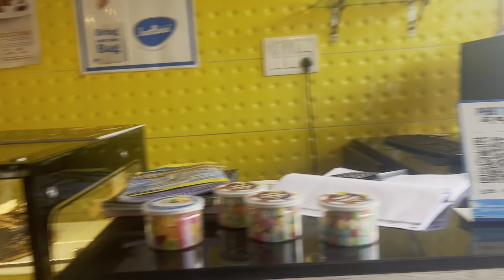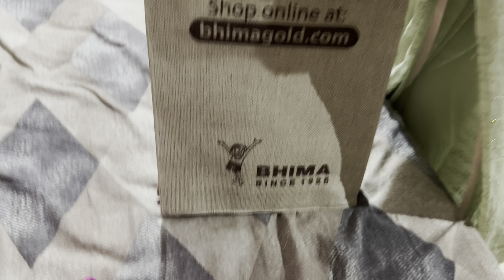Vinu dii or Ramesh ji ke anniversary pe surprise ♥️🥰